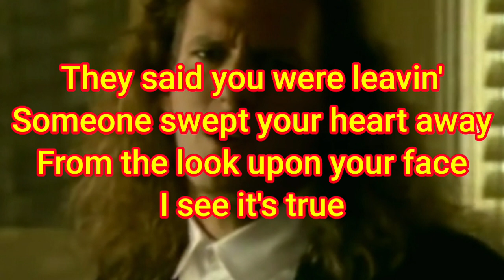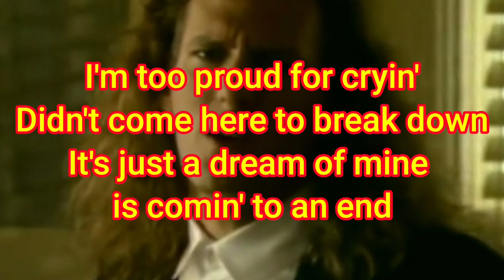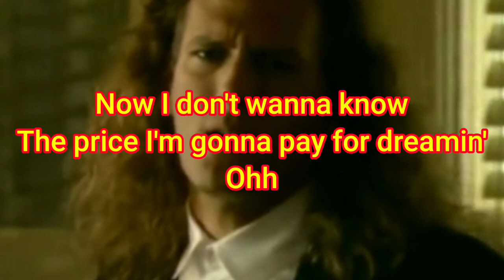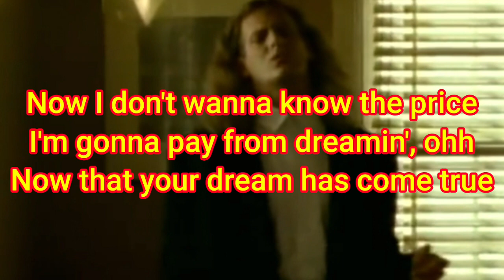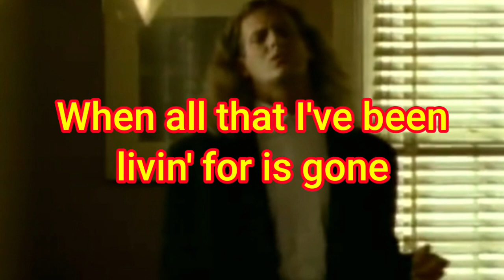How Am I Supposed to Live Without You (lyrics) by Michael Bolton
This is one of Bolton's best songs, period. Also one of my personal favorites. Enjoy. Especially you, Roomieofficial. I uploaded this the day after your video of USA songs vs. UK songs, which features this song.

Next: a song by a female vocalist. Hint: she's on my Top 10 Female vocalists list.

All comments that have or contain links leading to inappropriate content will be deleted and the writer will be blocked from leaving comments on my videos. I will not tolerate it here. Consider this your warning.